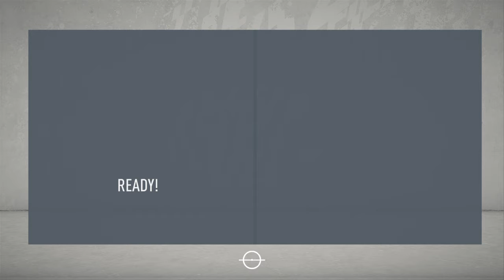I’m the manager of England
Fifa career mode with west ham